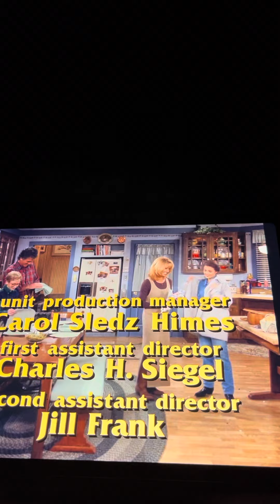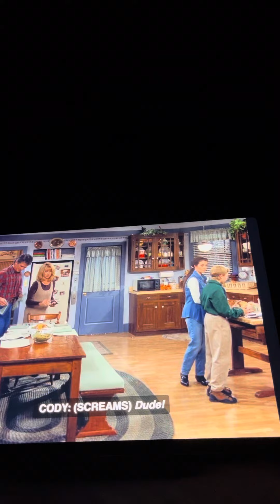August 15, 2024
From s4 e5 “Revenge of the Nerd”.